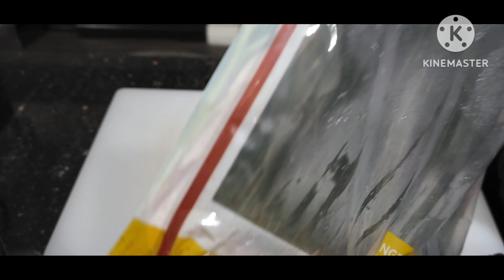SILVER FISH / PINAIS NA DULONG